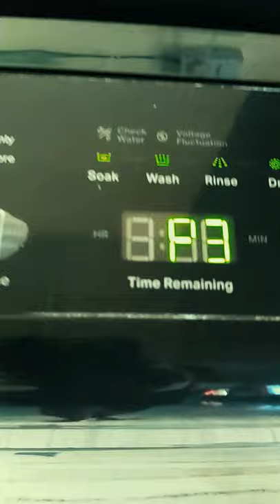Whirlpool 7kg Fully Automatic Washing Machine Top Loaded | WhiteMagic Premier 5 Star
Whirlpool 7 Kg Top Loaded fully Automatic Washing Machine

Whirlpool WhiteMagic premier 7 kg  5 star